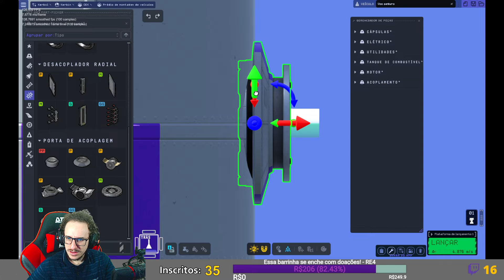PesteStream | 23/06/23 | Construindo uma nave em órbita no Kerbal Space Program 2!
Music by Karl Casey @whitebataudio Broadcasted live on Twitch -- Watch live